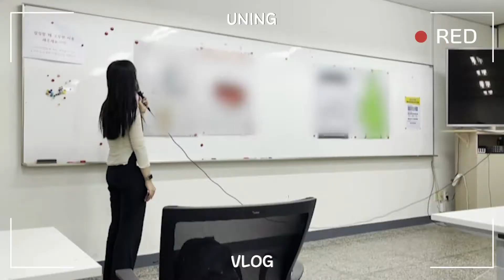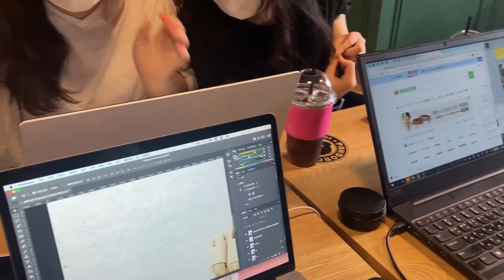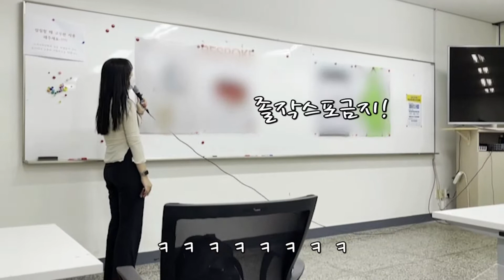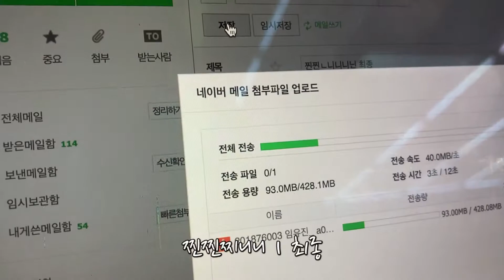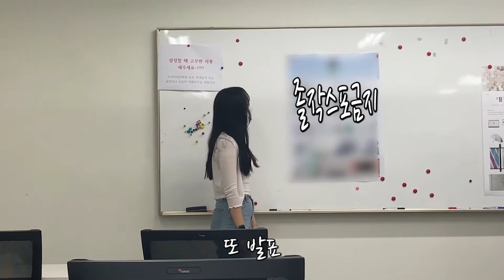[일상 VLOG] 미대생 졸작 브이로그🎨 / 시각디자인과 / 디자인 / 졸업작품 / 발표 / 대학생 /4학년 / 마지막 학기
안녕하세요 유닝이예요~!
오늘의 영상은 졸작 심사 브이로그 입니다!
졸업하기 위한 준비 과정을 브이로그로 찍어봤습니다!
그럼 오늘도 재미있게 봐주세요! 감사합니다!